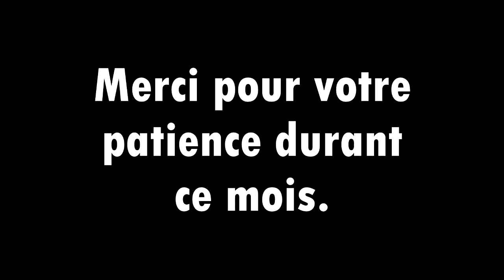Le live du grand retour! (Yoggback BestOf)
Quoi de mieux pour des retrouvailles qu'une longue discussion autour d'un pot?

Venez nous faire un coucou! : )
Musiques:
We spent the day at the beach : Jeiku
It's been real: Rainlord
I can't imagine a life without u: Mittens